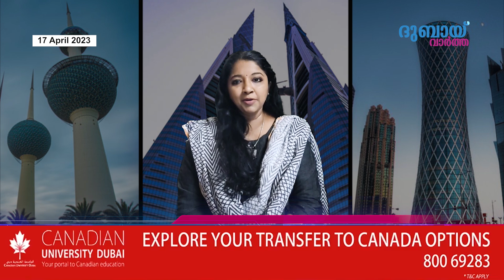ചെറിയ പെരുന്നാൾ ശനിയാഴ്ചയായാൽ യുഎഇയിൽ അവധികൾ ഇങ്ങനെയാവും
ചെറിയ പെരുന്നാൾ ശനിയാഴ്ചയായാൽ യുഎഇയിൽ അവധികൾ ഇങ്ങനെയാവും |  ഒമാനിൽ അനധികൃത ടാക്സികൾക്കായി പരിശോധന നടന്നപ്പോൾ മലയാളികൾക്കടക്കം സംഭവിച്ചത് | സൗദി അറേബ്യയിൽ മൂന്നുമാസത്തെ താൽക്കാലിക വർക്ക് വിസകൾ|
 Dubai Vartha | Gulf Stories | 2023 ഏപ്രിൽ 17